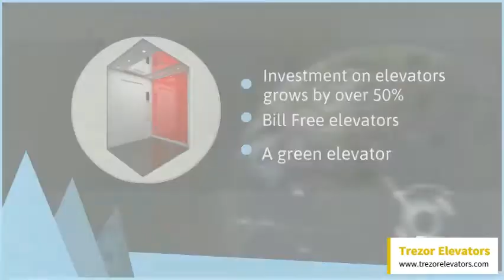Passenger Lift|Home Lift|Solar Elevator -Trezor Elevators Pvt. Ltd.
Warm Welcome!

Have you ever wondered an Investment on Elevator could generate interest & work as your FD account??

Yes, we at Trezor understand to return back the love you show towards our brand & came up with a unique concept of Bill Free elevators!!

Solar-Elevators - Saves Electricity & make your elevator FREE plus your investment on elevators grows by over 50%.

For more details, pls allow us to schedule our executive's visit at your place/ convenience.